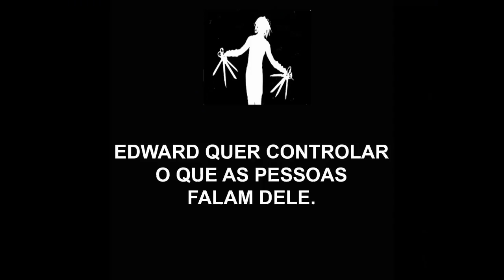MEME POLÍTICO (Edward, o censurador e a livre expressão!) - Chimarrão News 822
Contexto: Reino da Infâmia sofre tentativa de censura em Campo Bom.
Período: 14/11/2017
Local: Campo Bom / RS